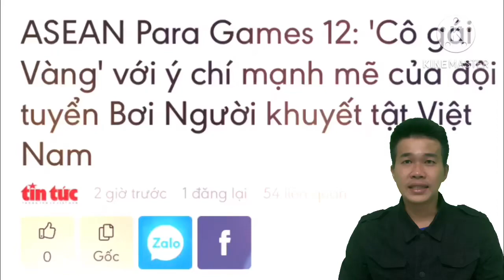Trịnh Thị Bích Như giành vô địch HCV tại môn bơi lội cho người khuyết tật ASEAN PARA GAMES 12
Tại ASEAN Para Games 12, Trịnh Thị Bích Như khiến ai nấy đều phải choáng ngợp khi cô cứ xuống nước là “lấy Vàng”. Cả 5 lần thi đấu ở nội dung cá nhân hạng thương tật SB5/S6 là 5 lần nữ vận động viên mang về HCV cho đoàn Việt Nam. Đồng thời, cô cũng xác lập được 3 kỷ lục mới tại ASEAN Para Games ở các nội dung bơi bướm 50m với thành tích 41 giây 50, bơi tự do 100m với 1 phút 23 giây 77 và 1 phút 51 giây 77 ở nội dung 100m bơi ếch. Trịnh Thị Bích Như là VĐV có thành tích cá nhân tốt nhất của đội tuyển Bơi của Việt Nam tham dự ASEAN Para Games lần này, với 5 HCV và 3 kỷ lục mới được xác lập.

Ngày 7/6 có lẽ là ngày thi đấu ấn tượng nhất của Trịnh Thị Bích Như khi cô lập “hat-trick” HCV. Chỉ trong vòng 6 giờ diễn ra 3 nội dung thi đấu với những cự ly khác nhau, dù vậy tình huống đó vẫn không làm khó được Bích Như. Nữ VĐV đã vượt qua mọi giới hạn bằng tài năng và lòng kiên định, quả cảm để làm đầy “bộ sưu tập” huy chương cho đoàn thể thao nước nhà, song đây có lẽ cũng chính là “món quà” mà Bích Như tự tặng chính bản thân mình, cho những nỗ lực to lớn mà cô đã bỏ ra để vươn tới ngày hôm nay.

Chính Bích Như cũng bất ngờ với thành tích mà mình đạt được tại đại hội lần này. Trước khi tham dự ASEAN Para Games 12, VĐV quê ở Kiên Giang chia sẻ về mục tiêu của mình tại đại hội lần này: “Kỳ trước em giành 2 HCV, phá 2 kỷ lục thì năm nay em sẽ cố gắng giữ được thành tích đó”. Tự tin nhưng khiêm tốn, Bích Như thật lòng chia sẻ rằng cô khá sốc và chịu sức ép tâm lý khi phải thi đấu liên tiếp nhiều nội dung và cự ly như vậy. Do đó, thành quả đạt được sau những cố gắng và quyết tâm khiến cô không khỏi xúc động và tự hào.